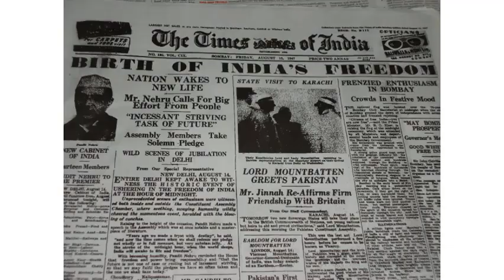OMG !!! Awesome History of Indian Freedom Struggle| 72th Independence day of India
72th In72th Independence day of India | History of Indian Freedom Struggle| ഇവരെ മറക്കരുത്
History of Indian Independence